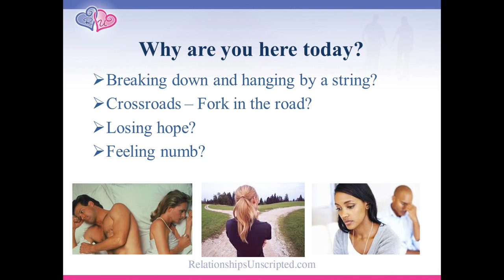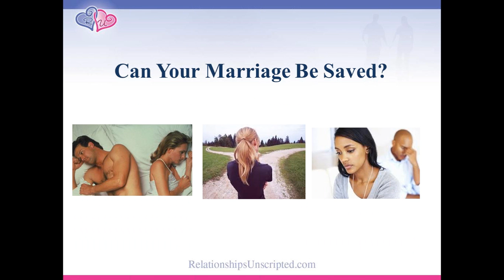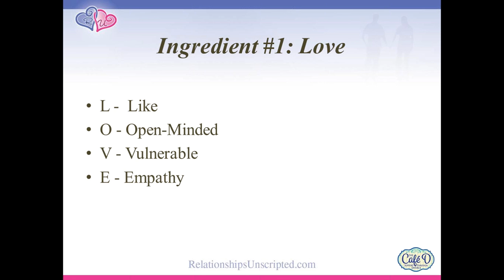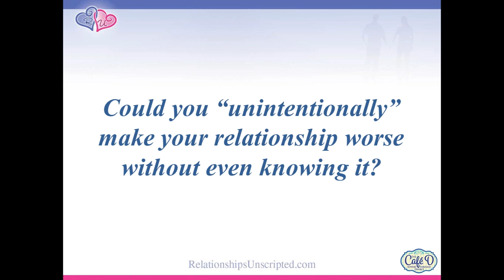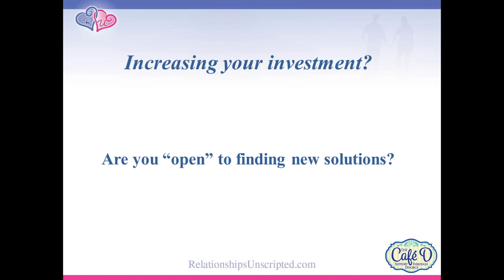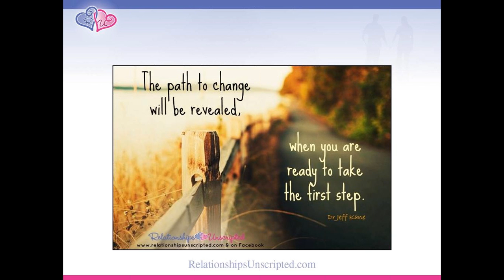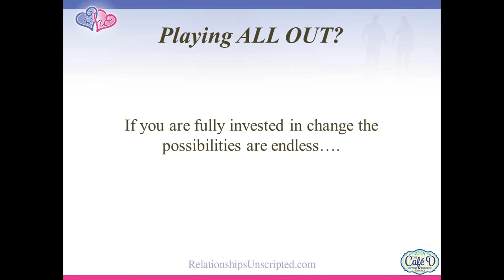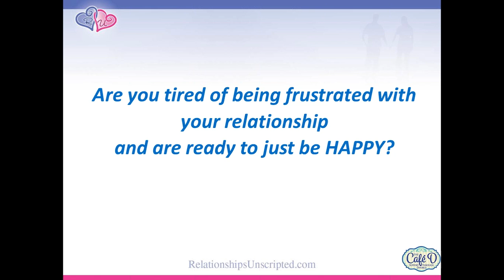3 Essential Ingredients to save a dying marriage Special Guest - Dr. Jeff Kane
3 Essential Ingredients to Save A Dying Marriage Dr. Jeffrey Kane -

Love!  We all need it, we all want it, and it's one of those key ingredients in saving a dying marriage.  I learned so much in this webinar, but especially about how and why I felt so numb after my marriage ended.  I learned that feeling numb was my body's way of protecting me from the pain I was gong through.  Knowing what it was and why I felt it made me feel better and allowed me to move forward in my life, and in my next love.  But HOW you love is important.

Do you want to speak with Dr. Jeff personally?  Do you want to ask him or any of our other DivorceRx guests questions about how to get through your divorce?  We have created a community of experts there to help you through your transition.  We are here to help1  If you have questions, you can join our membership and log into our very private Facebook group and ask any of our experts for their advice and counsel about the divorce process and even for healing and moving on.  Join us today by clicking here: